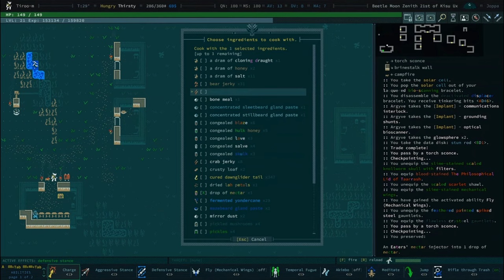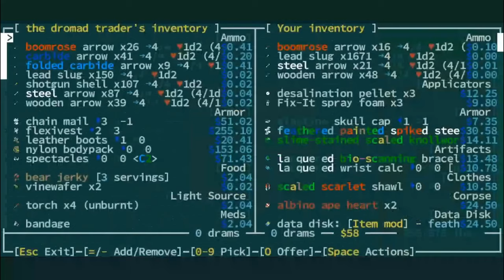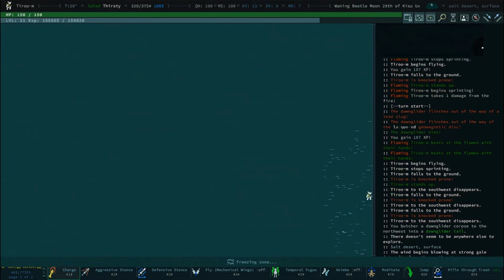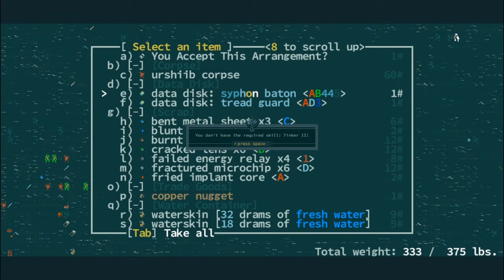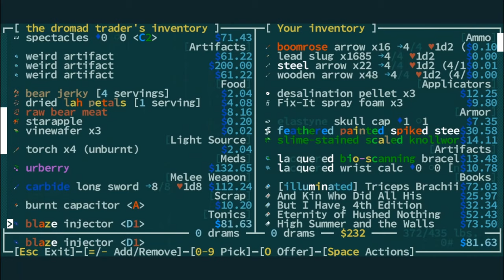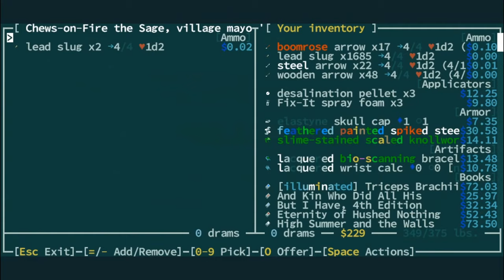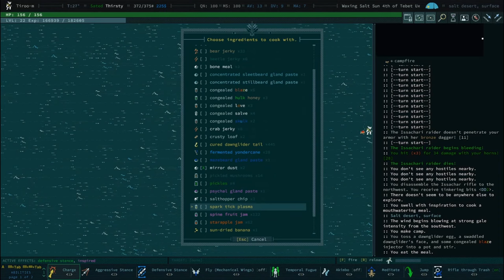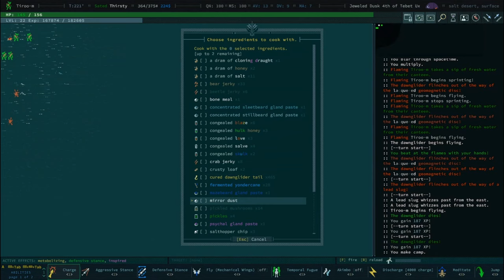Salt Desert Combing - Qud Buds - Gnarf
00:00 - Desert Combing
6:15 - Legendary Barathrumite
11:50 - Fungal Village
14:07 - Ruins Kapad
18:12 - Legendary Tortoise
19:06 - QUD'S APEX ROBOTIC THREAT! THE VERY
22:05 - Reputation